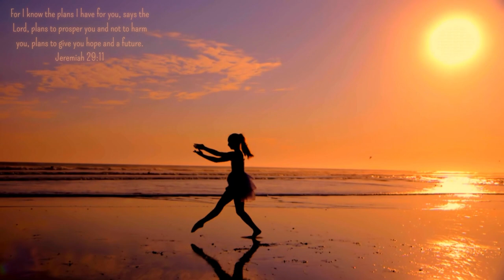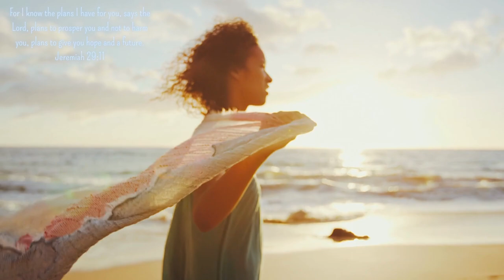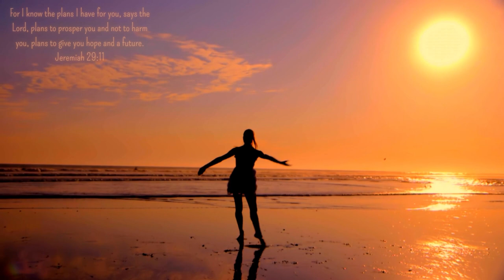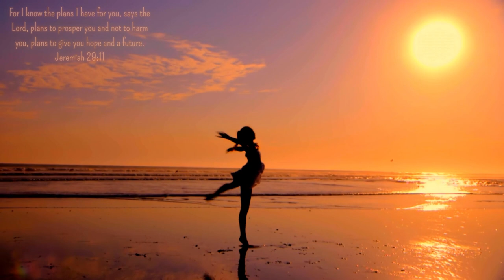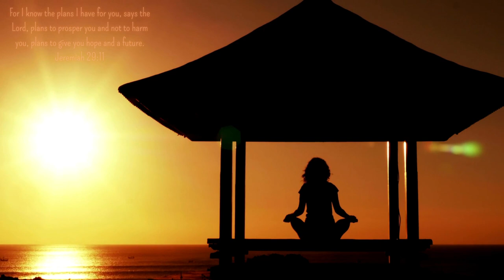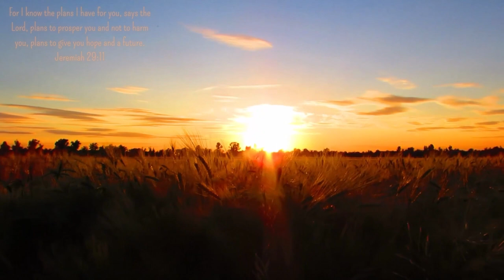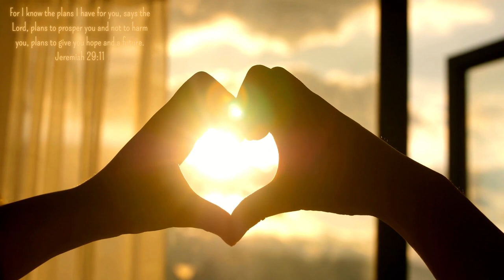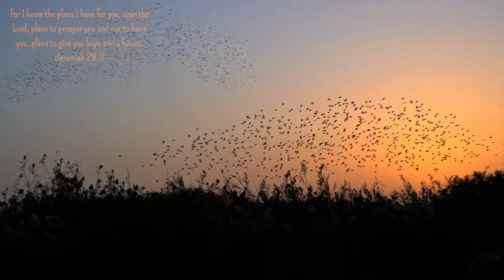🌲🌳Relax Music🌊Sounds of the ocean and birds🌇Music for Meditation🎹♫ ♪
Welcome to "SONGS TO RELAX". On my YouTube channel you will find songs that calm you down.
This type of music is ideal for dealing with anxiety, stress or insomnia as it promotes relaxation.
The songs are perfect for relaxation, meditation, massage, yoga, work, study, concentration and travel.

I hope that my musics and my work will bring you a lot of peace during the day and night.
Songs for:
Relaxation and meditation.
Guided Meditations.
Sleep relaxation.
Calm down and control anxiety.
Sleep and sleep better.
for study.
Yoga, reiki, spa, massage...
Do things.
Welfare.

((((((((((((((((((((The videos on this channel) have received a special license directly from the artists in terms of visual and audio.)))))))))) ))))))))))